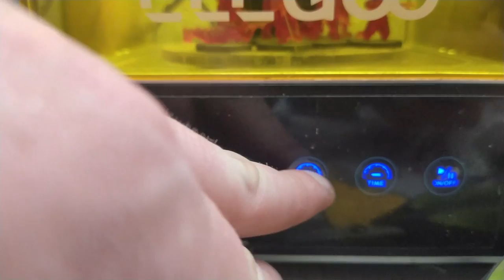Fallschirmjäger - Tuto peinture Bolt Action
Tuto peinture de Fallschirmjäger (para) sculptés par moi même et imprimés en 3D résine. C'est du 28mm parfaitement compatible bolt action.
✴️ Ces figurines ont été imprimés avec Elegoo mars 2 Pro
✴️ Avec cette résine

0:00-Intro
0:18-Obtenir les plans 3D
2:52-Sortie d'imprimante et ébavurage
4:50-Polymérisation
5:20-Aplat des couleurs
7:48-Lavis
9:11-Eclaircissements
15:13-Conclusion
16:24-Soutenez mon travail

★Amazon section contrast (un peu cher, mais vous l'aurez en 1 jour)
★Des peintures army painter pour les teintes normales
★Mes pinceaux army painter
★Mes autres pinceaux

✪TOP IMPRIMANTE 3D RESINE :✪
1 / Pour acheter la Elegoo Mars 2 pro écran mono
3 / Pour acheter la elegoo saturn (si dispo...)
CONFORT / Station de lavage Mercury plus
RESINE / Super résine que j'utilise
✪TOP IMPRIMANTE 3D FILAMENT (FDM) : ✪
1 / artillery sidewinder X1, le top du top
2 / Creality ender 3 V2
3 / Creality ender 3 V1

★ Tipee, pourboire à partir de 1€ !